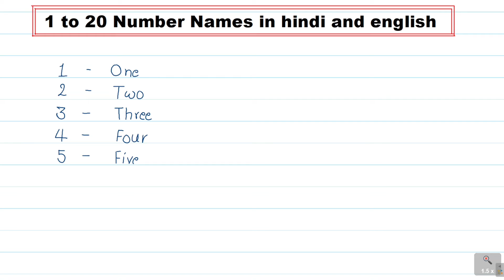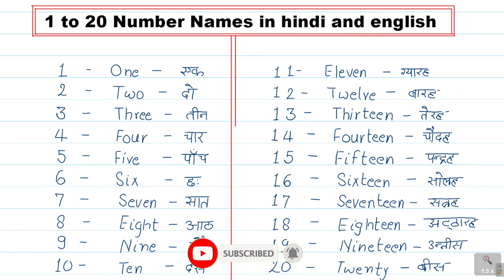1 to 20 number name | 1-20 in hindi | 1 se 20 tak ginti | 1 से 20 तक गिनती हिंदी में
1 to 20 number name | 1-20 in hindi | 1 se 20 tak ginti | 1 से 20 तक गिनती हिंदी में | ginti 1 se 20

Jyoti Gupta
1 to 20 number
1 to 20 number hindi
1 to 20 number name in hindi
1 to 20 number song
1 to 20 number drawing
1 to 20 number counting video effects
1 to 20 number writing
1-20 number song
1-20 counting in hindi
1-20 tak hindi ginti
1-20 song
1-20 number names
1-20 counting
1 se 20 tak
1 se 20 tak counting
1 se 20 tak ginti hindi mein
1 se 20 tak table
1 se 20 tak spelling
1 se 20 tak ki spelling
1 se 20 tak ki ginti
1 से 20 तक गिनती
1 से 20 तक हिंदी गिनती
1 से 20 तक पहाड़े
1 से 20 तक गिनती इंग्लिश में
1 से 20 तक घन
120 तक गिनती